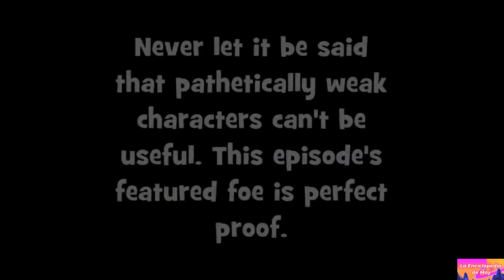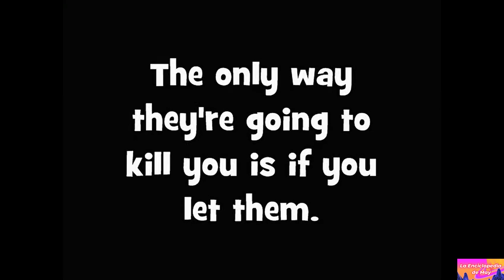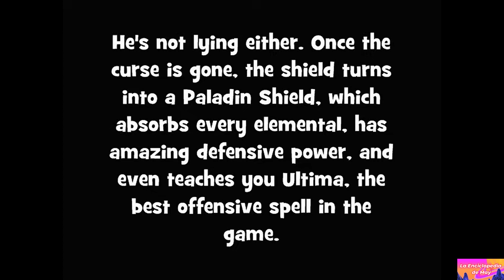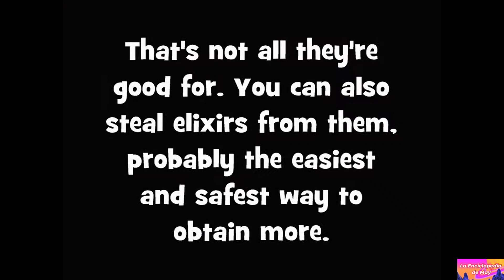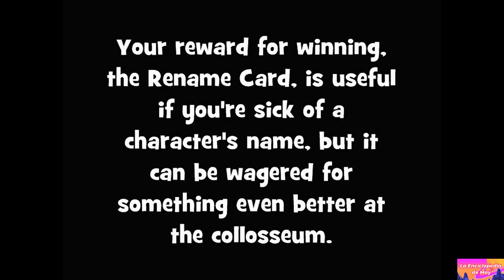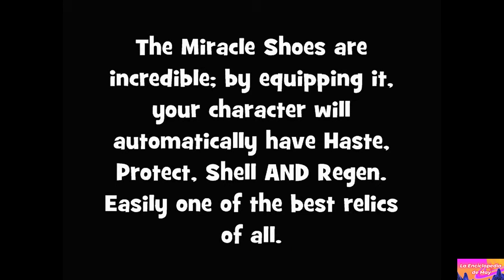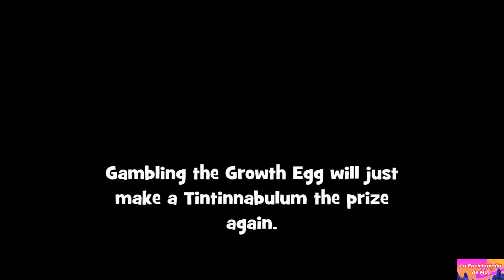PERSONAJES MAS DEBILES EN VIDEOJUEGOS - Peeper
Con el pasar de los años, ha habido personajes principales que son patéticamente débiles en los videojuegos, personajes que da vergüenza controlarlos. En esta serie yo mostrare con fotomontaje a estos personajes con grandes carencias de "poderes".